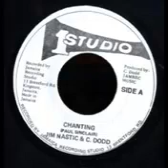Jim Nastic And Soul Vendors - Chanting Version (Studio 1)